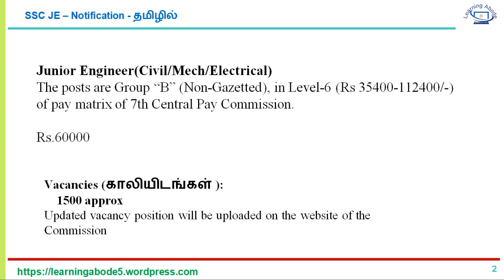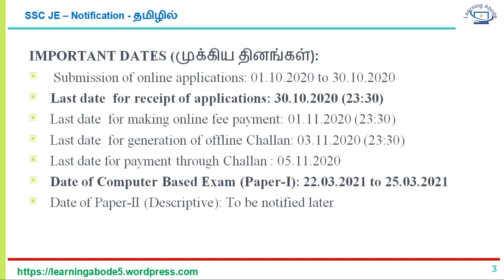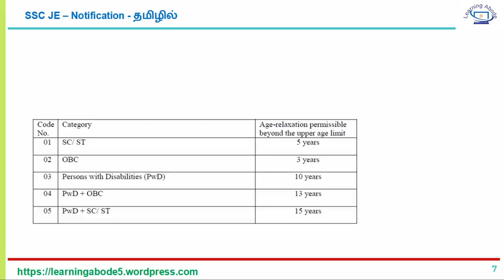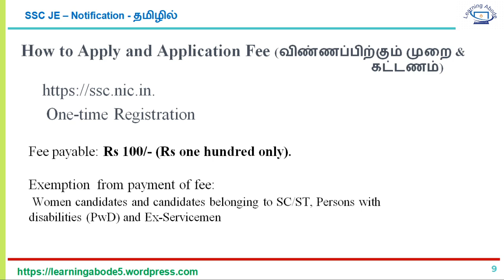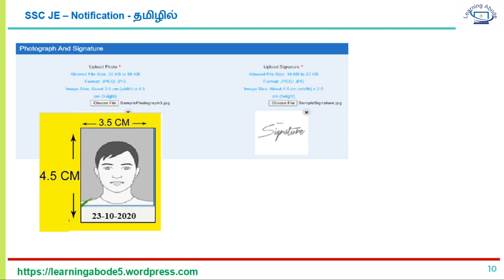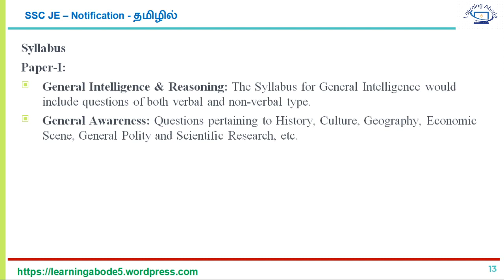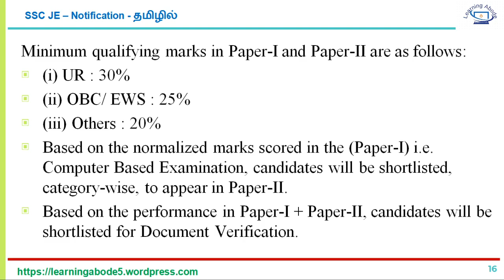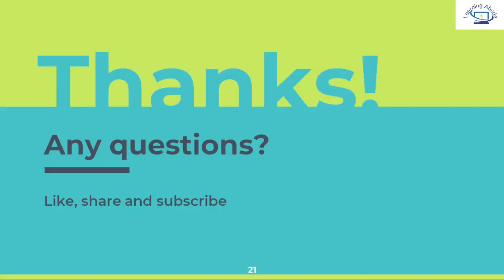SSCJE Notification 2020 in Tamil | பொறியியல் டிப்ளமோ & டிகிரி படித்தவர்களுக்கு மத்திய அரசு வேலை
பொறியியல் டிப்ளமோ & டிகிரி படித்தவர்களுக்கு மத்திய அரசு வேலை
SSC JE | மத்திய பணியாளர் தேர்வாணையம் அறிவிப்பு 2020 | முக்கிய தகவல்கள் | SSCJE2020 |
JUNIOR ENGINEER (CIVIL, MECHANICAL, ELECTRICAL AND QUANTITY SURVEYING &CONTRACTS) EXAMINATION, 2020 -
Stenographer Grade ‘C’ and ‘D’ Examination, 2020
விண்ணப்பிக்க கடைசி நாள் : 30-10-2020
SSC JE Notification 2020 in Tamil தமிழில்
வேலைவாய்ப்பு செய்திகள் தமிழில் தமிழ்

மாத சம்பளம் ₹ 60000
பணியாளர்கள் தேர்வு ஆணையம்
மத்திய அரசு பணிகள்
மத்திய அரசு வேலைவாய்ப்பு 2020

பொறியியல் டிப்ளமோ & டிகிரி படித்தவர்களுக்கு மத்திய அரசு வேலை | முக்கிய தகவல்கள்

SSC-JE reasoning classes in Tamil

மத்திய அரசு பணியாளர் தேர்வாணையம்
government jobs in Tamil
latest government jobs in Tamil
 latest central government jobs in Tamil
ஏன் SSC தேர்வு எழுத வேண்டும்?
SSC தேர்வு என்றால் என்ன?
SSC தேர்வுகள் என்றால் என்ன?
ssc english tamil,
ssc english cgl tamil,
ssc chsl tamil,
banking english tamil,
banking english 2021,